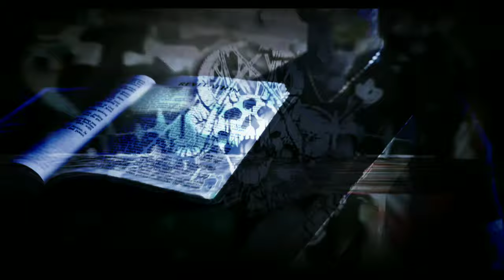Burden- President Who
Artist-Burden
Song- President Who